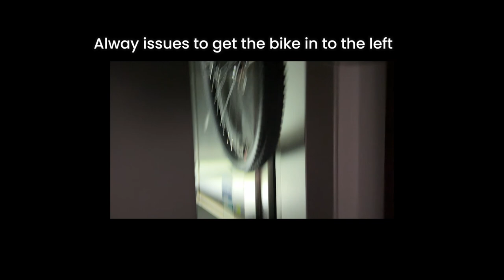Winter Cycling Adventure in Almogía, Málaga: Discover Hidden Gems on Two Wheels 🚴✨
Join Me on a Thrilling Cycling Adventure Through Almogía!
Welcome to my latest cycling journey through Almogía, one of Málaga's most breathtaking hidden gems!

In this video, I take you along a popular cycling route that offers stunning landscapes, picturesque views, and an unforgettable winter experience.

As the cool breeze of the season sets the tone, I explore this beautiful trail for the third time in 2023, making the experience truly extraordinary.
What to Expect in This Video:
- 🚴 A scenic cycling tour through the enchanting town of Almogía.
- 🌄 Panoramic views of Málaga's hidden beauty, perfect for outdoor enthusiasts.
- ❄️ A winter adventure highlighting the unique charm of the season.
- 🎥 Insider tips on exploring this popular cycling route, whether you’re a local or visiting Málaga for the first time.

This video is packed with stunning visuals and insights that will inspire you to grab your bike and explore the wonders of Almogía.

Whether you're an avid cyclist or just love discovering new destinations, this journey promises something special for everyone.

*Love This Content? Join the Community!

Let’s grow this community of outdoor and travel enthusiasts together! 🌍❤️
The music I use from YT Studio:
- Going Home - The Soundlings
- Wide Boys - Underbelly & Ty Mayer